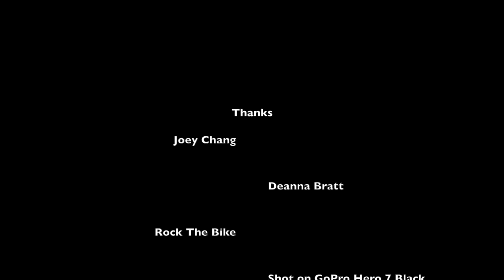Bike Sailing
Intro to Bike Sailing! Having purchased a used 1981 Banshee sailboat on Craigslist, I was unsatisfied by needing a vehicle to tow it to the water. I made this lightweight fiberglass and carbon fiber trailer system that take's advantage of the inherent strength of the sailboat hull for towing.

This video shows sailing with friends, so the tow bike doesn't go into the boat. In another video I'll show solo missions in which the folding bike gets stowed and the trailer too.

The boat weighs about 160 pounds with sailing gear.